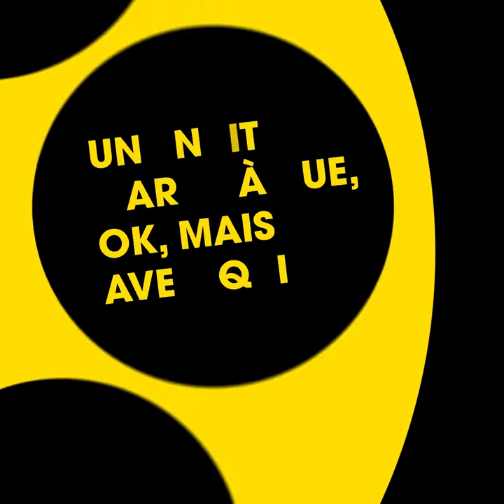Géraldine Pailhas - Interview Aléatoire - Reims Polar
La comédienne Géraldine Pailhas s'est prêtée au jeu de l'interview roulette russe. Des questions sur le polar posées au hasard 🎲